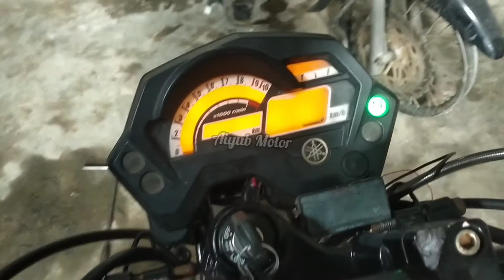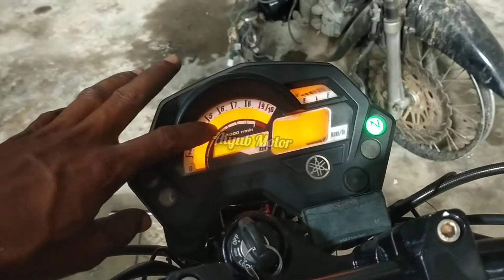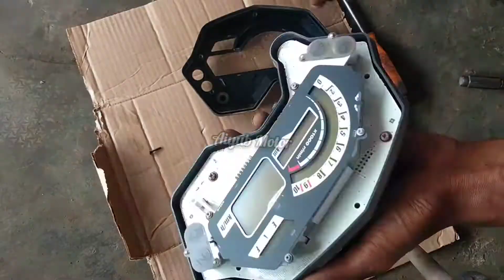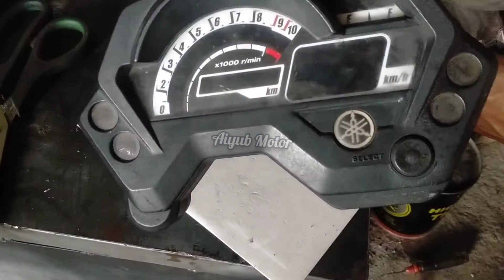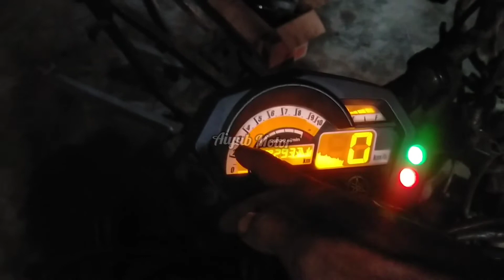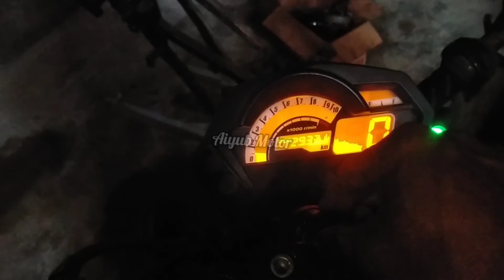Perbaiki Speedometer Yamaha Byson SunBurn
Singkat aja Sunburn pada speedometer ini terjadi karena rusaknya lapisan Polarizer dari speedometer digital tersebut brosist, yang mengakibatkan hilangnya instrumen/angka yang sebelumnya ditampilkan oleh speedo. Gak cuma hilang, rusaknya polarizer ini juga bisa bikin tampilan speedo jadi menghitam lho jika lama dibiarkan Kasus ini terjadi karena terbakarnya bagian Polarizer karena sering terkena sinar matahari/suhu yang terlalu tinggi.